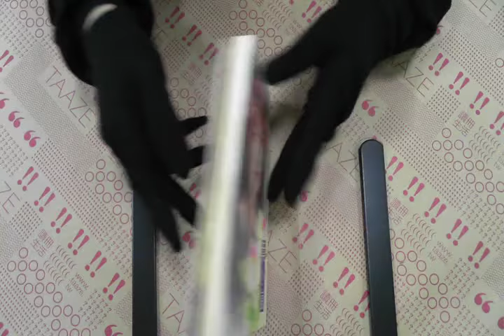TAAZE｜夏娃挑戰亞當 二手書書況 9577162991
TAAZE｜讀冊生活網路書店「夏娃挑戰亞當」，找二手書請至